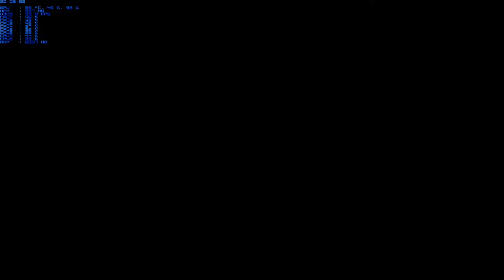Dark Souls II Crown of the Ivory King DLC - Gameplay